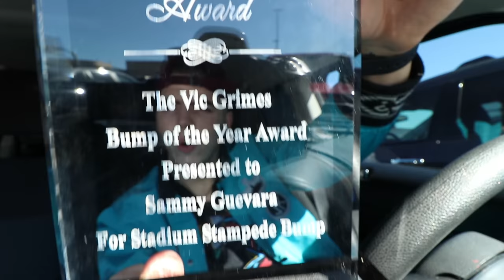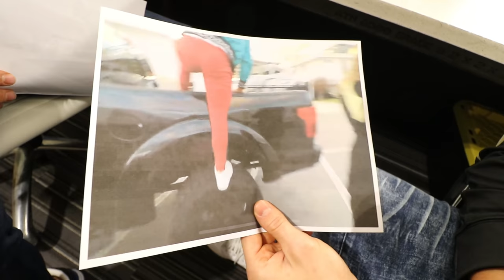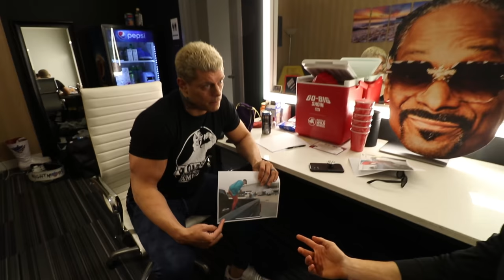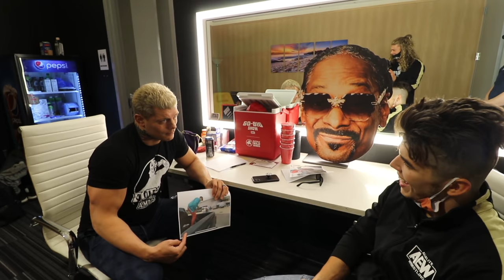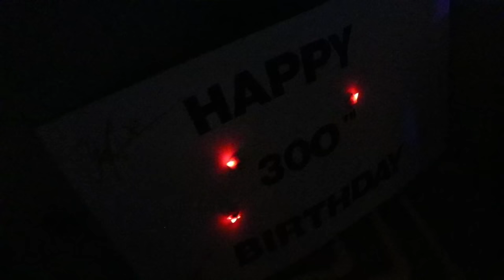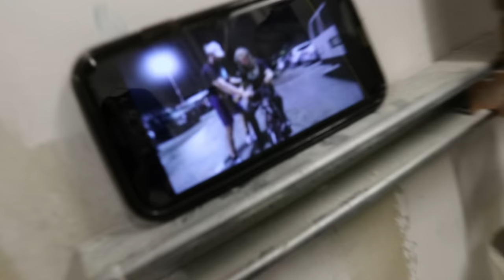“Don’t ride the BBC” - Vlog 302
We are back in Vlog 302 as we document behind the scenes from AEW Dynamite New Year's Smash Night 1  join Sammy Guevara, Ricky Starks, QT Marshall, Marko Stunt, Private Party, Brandi Rhodes, Cody Rhodes  & The MASTER OF THE TORNADO DDT Fuego in Vlog 302!